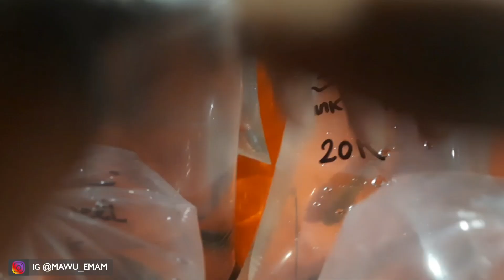BELANJA IKAN HIAS, CEK DAFTAR HARGANYA DISINI. ADA CHANA DAN OSCAR RED ?! BURUAN SEBELUM KEHABISAN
Selamat menontonn
Support  :
Thanks :)
pasar ikan hias pasar ikan hias parung pasar ikan hias jatinegara